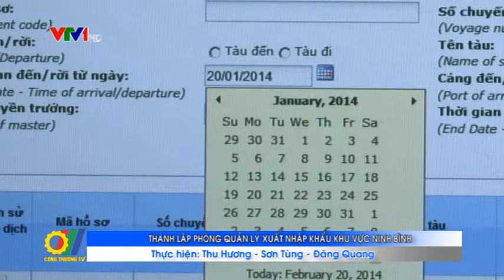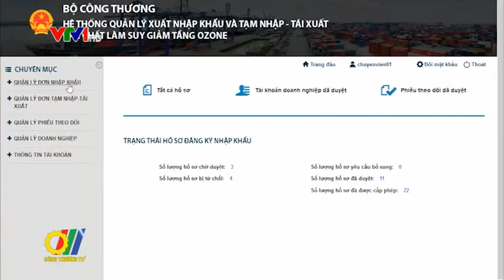Thành lập Phòng Quản lý xuất nhập khẩu khu vực Ninh Bình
Mới đây, tại Ninh Bình, Bộ Công Thương đã công bố Quyết định Thành lập Phòng Quản lý xuất nhập khẩu khu vực Ninh Bình nhằm tạo điều kiện thuận lợi hơn cho các doanh nghiệp Ninh Bình và các tỉnh lân cận thực hiện thủ tục về xuất nhập khẩu hàng hóa...